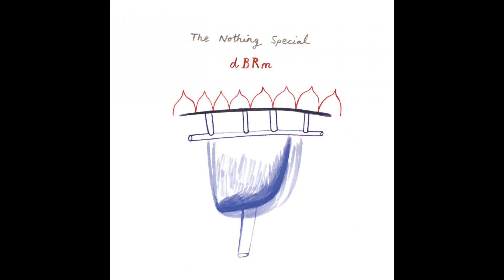dBRm - Third Room (Radioactive Man Remix)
Keith Tenniswood (better known as Radioactive Man and to most perhaps best as one half of Two Lone Swordsmen with Andrew Weatherall) is one of those cult status DJâs â skirting the vanguards of rave culture serving as the UKâs figurehead of Drexcyian born electro.

Over more recent years a number of studio his collaborations came to fruition on Craig Richardsâ The Nothing Special label released two EPs with dBridge as dBRm.